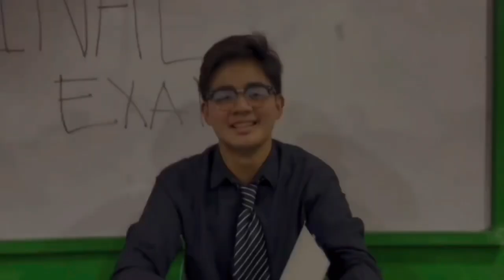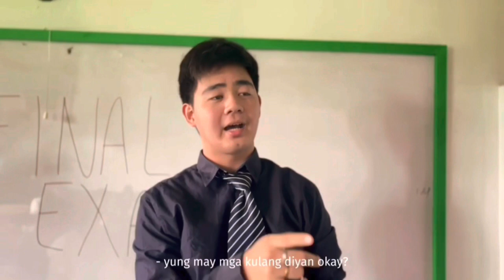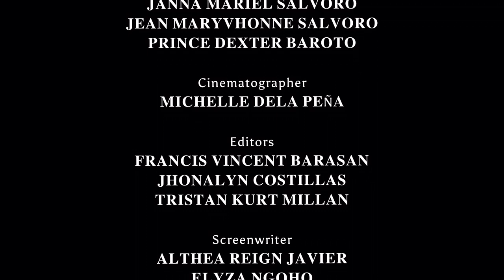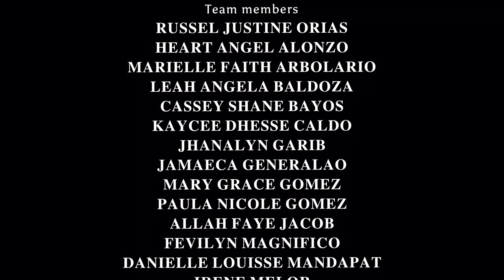Bakas (2023) | Short Film | STEM-12 Pascal | Southern Philippine Institute of Science and Technology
A short film by STEM 12 PASCAL of Southern Philippines Institute of Science and Technology - Anabu Campus (2023)

Short Film 𝑻𝒊𝒕𝒍𝒆 : 𝑩𝑨𝑲𝑨𝑺

𝙏𝙝𝙚𝙢𝙚 : 𝙀𝙢𝙗𝙧𝙖𝙘𝙞𝙣𝙜 𝘾𝙪𝙡𝙩𝙪𝙧𝙖𝙡 𝙃𝙚𝙧𝙞𝙩𝙖𝙜𝙚 𝙞𝙣 𝙩𝙝𝙚 𝙏𝙚𝙘𝙝𝙣𝙤𝙡𝙤𝙜𝙞𝙘𝙖𝙡 𝙒𝙤𝙧𝙡𝙙

Stem 12 Pascal presents a spine-tingling and bone-chilling tale of horror and desperation amidst the unforgiving wilderness.

Witness the unfolding of a terrifying story that follows a group of high school seniors who foolishly ventured into the woods for a camping trip. Little did they know, the forest holds a dark secret, a malevolent force that feeds on the arrogance and disrespect of those who enter.

With warnings from the locals and their teacher ignored, the students now face a brutal and unrelenting battle for survival as they come face to face with the horror that lurks within.

Experience the terror and horror of the forest like never before, as Stem 12-Pascal takes you on a journey of fear and terror. Brace yourself for the ultimate nightmare, now showing!

 Main Cast
- Aubrey Arytha Revollido
- Charles Dondy Duran
- Hershy Joyce Gregorio
- Kim Christian Cruz
- Laimee Chezka Basan
- Marcus Ivan Capones
- Tenshi Angeline Kalingag

Supporting Cast
- Jomari De Leon
- Junrry Seguiz

𝑷𝑹𝑶𝑫𝑼𝑪𝑻𝑰𝑶𝑵 𝑻𝑬𝑨𝑴

Directors
- Janna Mariel Salvoro
- Jean Maryvhonne Salvoro
- Prince Dexter Baroto

Producers
- Clairvine Abaga
- Jercel Viance Manalad

Cinematographer
- Michelle Dela Peña

Editors
- Francis Vincent Barasan
- Jhonalyn Costillas
- Tristan Kurt Millan

Screenwriters
- Althea Reign Javier
- Chun-lee Ciruelos
- Elyza Ngoho
- Jeriemae Lou Marasigan

Production Designer
- Gwen Gavrielle Esguerra
- Rica Elaine Reniva

Art Director
- Grace Pitero

Costume Designers
- Arianna Mae Balbuena
- Deborah Magbanua
- Sarah Faith Barnuevo

Team members
- Joannalyn Sarip
- Heart Angel Alonzo
- Marielle Faith Arbolario
- Leah Angela Baldoza
- Cassey Shane Bayos
- Kaycee Dhesse Caldo
- Jhanalyn Garin
- Jamaeca Generalao
- Mary Grace Gomez
- Paula Nicole Gomez
- Allah Faye Jacob
- Fevilyn Magnifico
- Danielle Louisse Mandapat
- Irene Melor
- Danna Janilyn Chriss

Submitted to :

- Mrs. Ma. Cristina Frago
- Mr. Mark Harrie Del Rosario
- Ms. Rebecca Acuzar